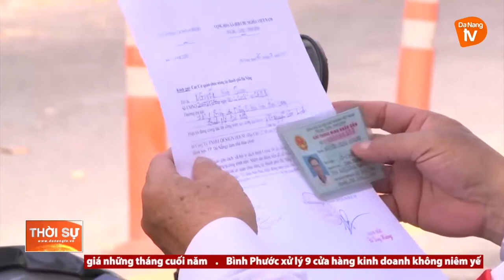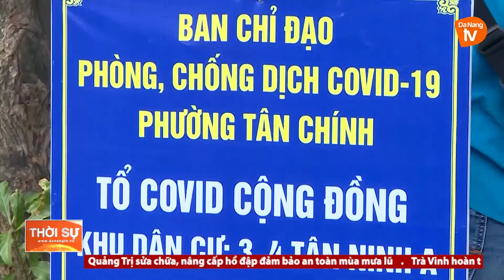ĐÀ NẴNG CÁN BỘ HƯU TRÍ TRÊN TRẬN TUYẾN PHÒNG, CHỐNG DỊCH COVID-19